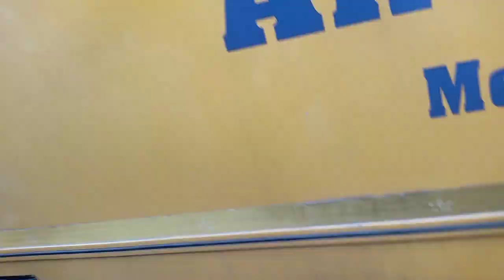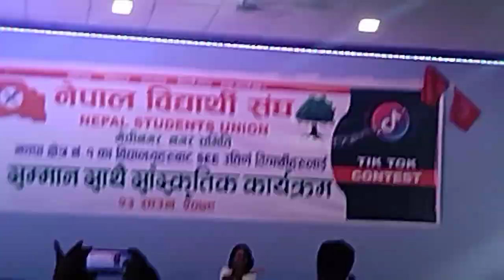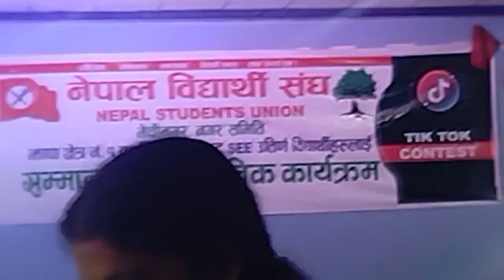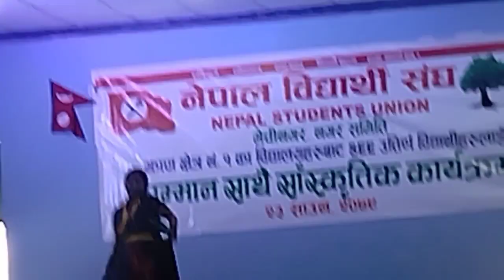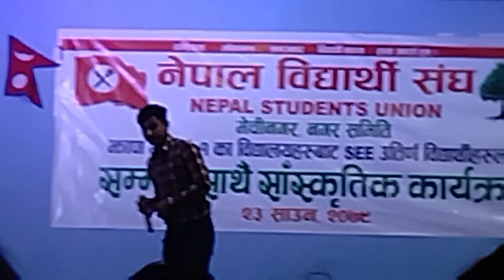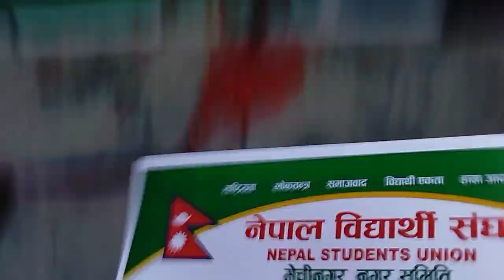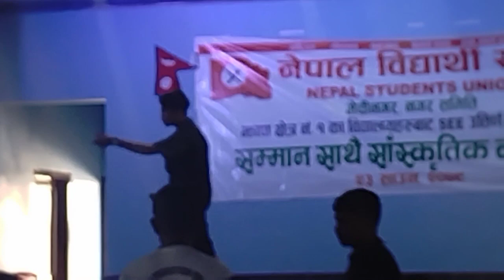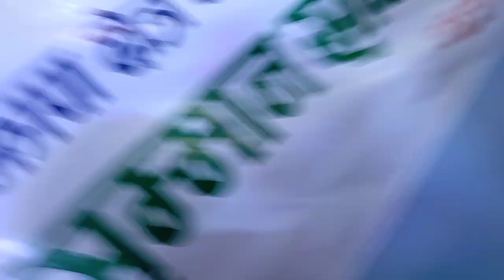Nepal Students Union congrats to all see students Badge 2078